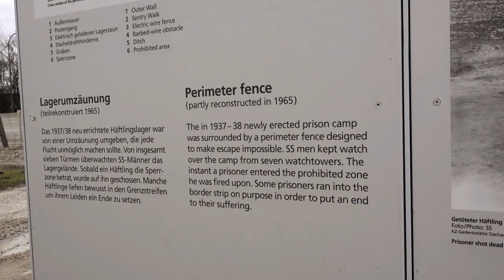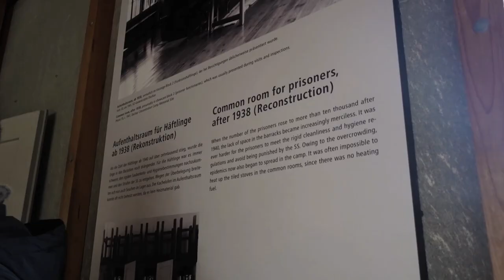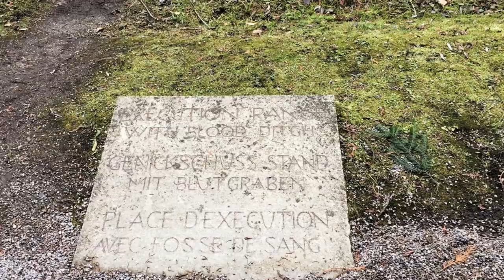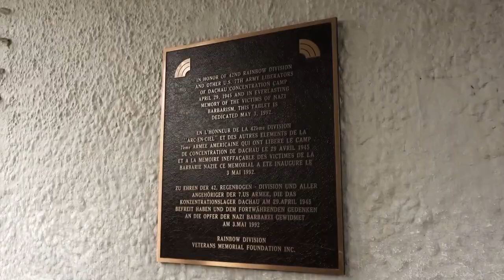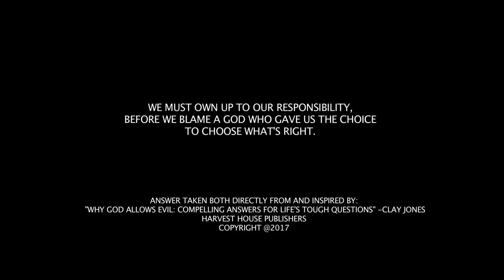A Tour of Dachau Concentration Camp for Holocaust Remembrance Day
"Why God Allows Evil" book